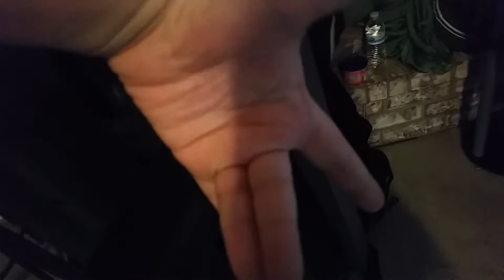Jerry the stupid snail episode 2